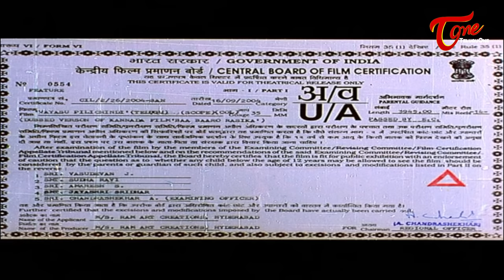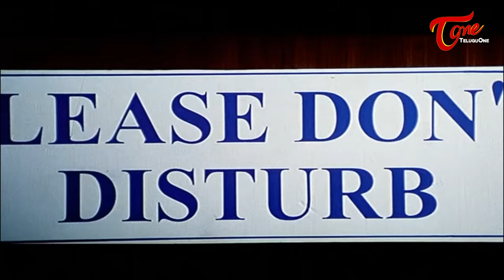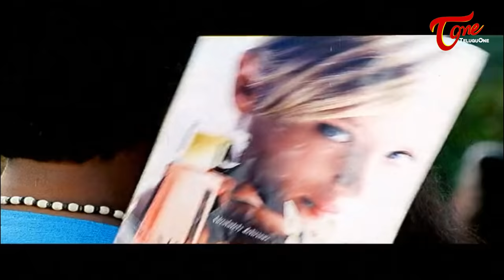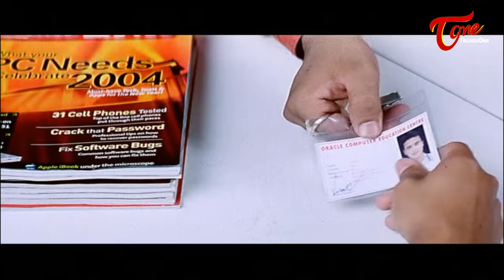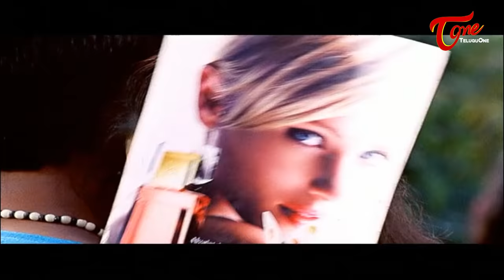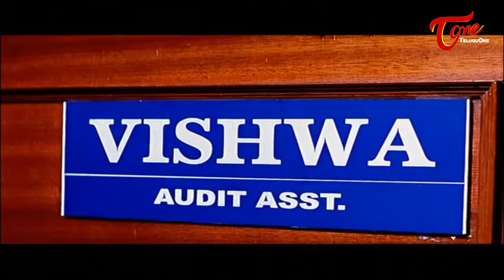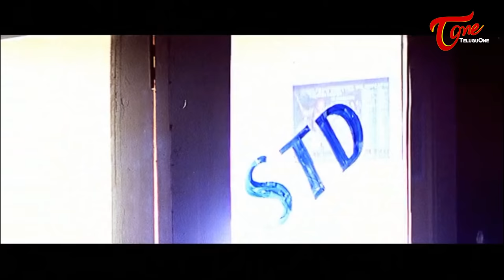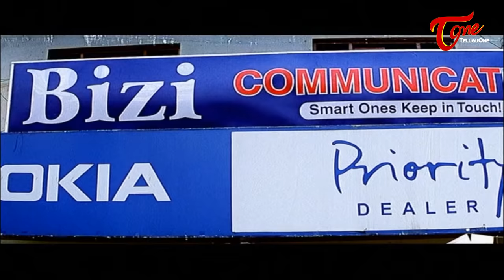Vayasu Pilichindi Telugu Full Movie | Ramya Krishnan, Sunil Rao | TeluguOne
Vayasu Pilichindi Full Length Telugu Movie. Ramyakrishna's Vayasu Pilichindi Telugu Romantic Love Film. Directed by Dayal Padmanabhan. Starring Ramya Krishnan, Sunil Raoh, Ashitha and others. Produced by V Narayana Redy. Music Composed by Mahesh.